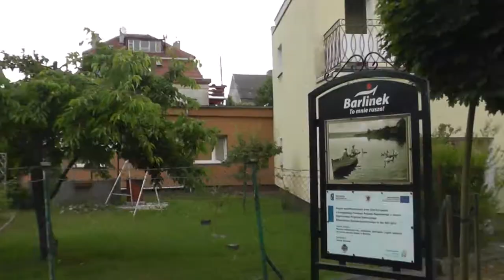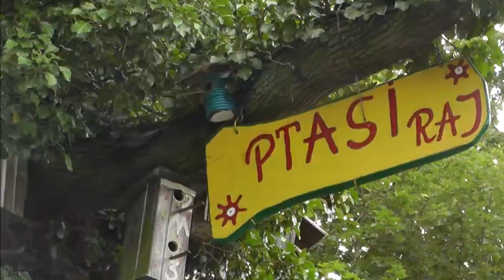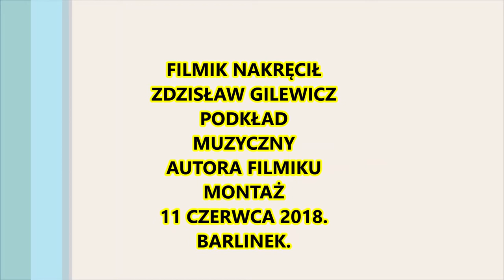Ptasi raj w Barlinku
Zwiedzamy Barlinek- Europejską Stolicę Nordic Walking
Czerwiec 2018.